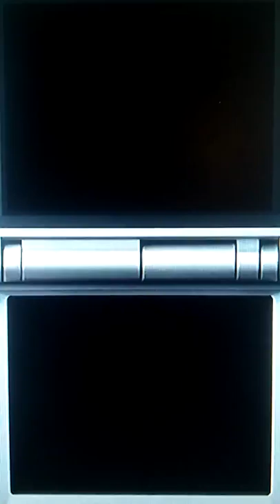M & L: Partners In Time | Ability Agony | Episode 32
More Save Blocks! More Stuff! MORE DUAL SCREEN!

clipping is wonderful